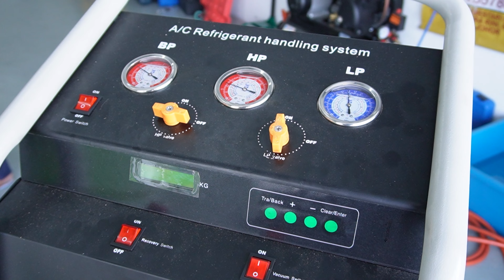Kesan Minyak Kompressor Kurang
Kita semua tahu jumlah minyak yang perlu ada pada kompressor, tapi apakah kesannya jika kita sengaja biarkan minyak kompressor sikit selama 1 tahun lebih? Jom tengok video ini.

Cawangan Cikgu Kereta:
23 Jalan Bestari 88, Taman Mutiara Rini 81300 Skudai, Johor
28, Jalan 9/23e, Taman Danau Kota 53300 Kuala Lumpur

Jangan lupa untuk pergi ke social media saya yang lain!